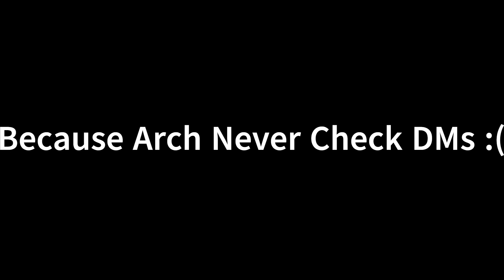Montage Part 18 | Not The Same As It Was...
Yeah, I miss my old red friends, but who doesn't.